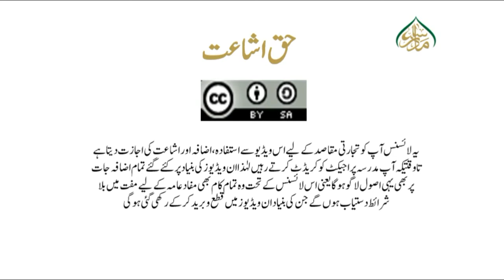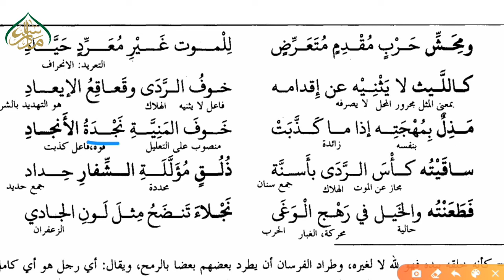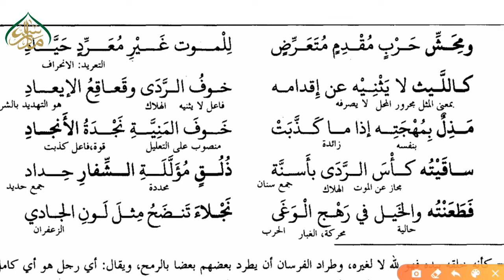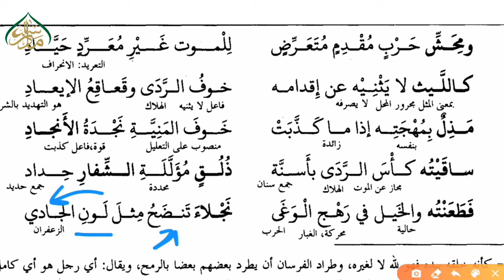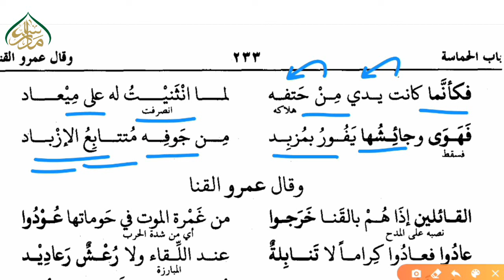دیوان الحماسۃ،سبق:121قراد بن عباد کے اشعار / diwan ul hamasa lesson:121